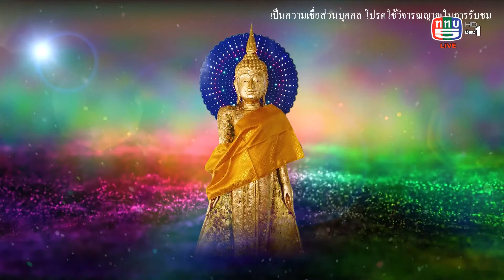The people show 17 เมษายน 2564 สกู๊ปหลวงพ่อหาย วัดน่วมกานนท์